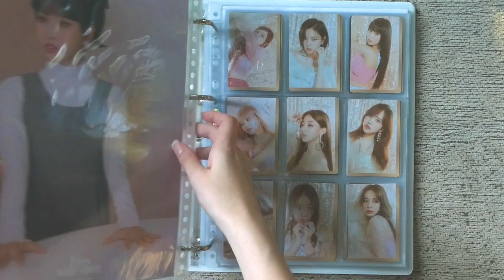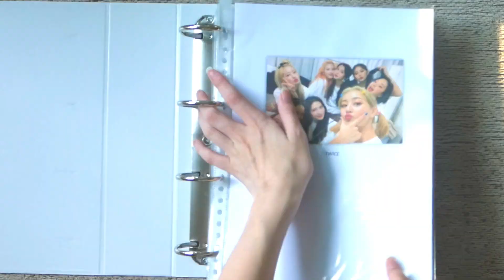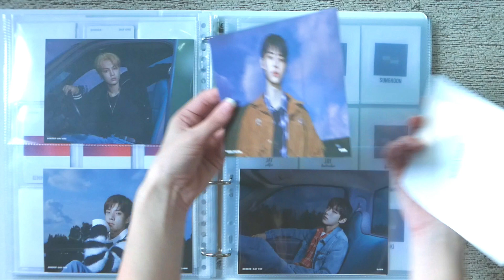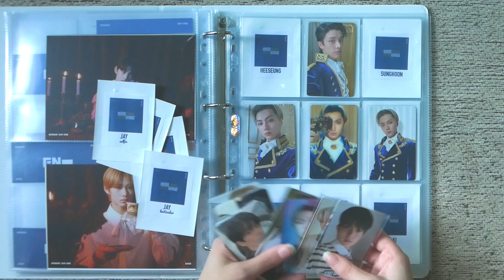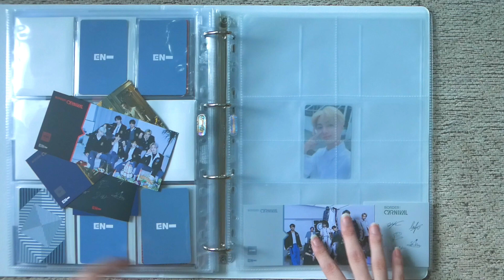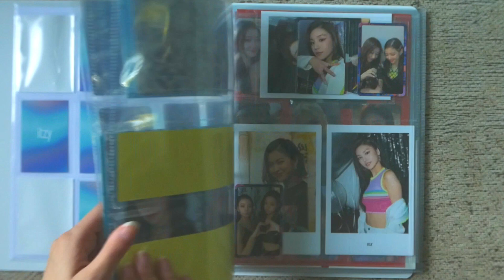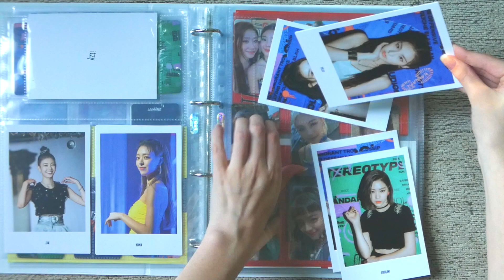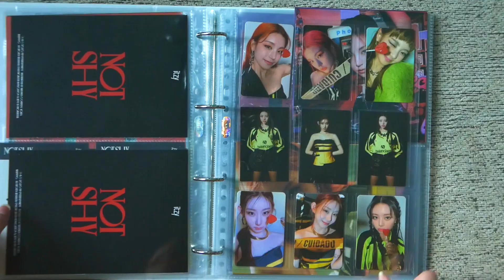✧･ﾟstoring photocards into my binder #2 // bts, twice, enhypen, itzy and more! ･ﾟ✧